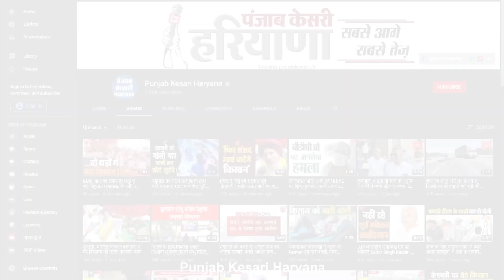हाइजीन को लेकर महिलाओं को जागरूक करेंगी अभिनेत्री रेशमी घोष, रोटरी क्लब साईं धाम की अहम पहल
दिन इन हाइजीन को लेकर महिलाओं को जागरूक करने के लिए आगे आईं टीवी की मशहूर अभिनेत्री रेशमी घोष रोटरी क्लब साईं धाम के साथ मिलकर महिलाओं को करेंगी सेनेटरी नैपकिन के इस्तेमाल के लिए जागरूक साईं धाम ने पूरा किया 1 लाख सेनेटरी पैड बनाने का लक्ष्य मात्र 15 प्रतिशत ही देश की महिलाएं करती हैं सेनेटरी पैड का इस्तेमाल